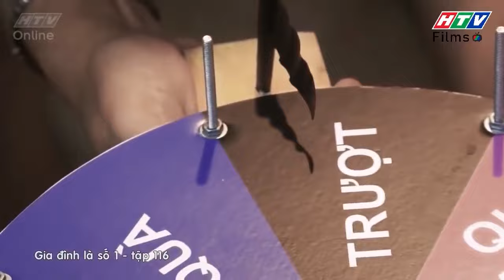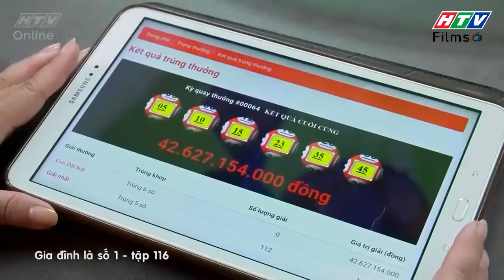Gia đình là số 1 Phần 1 | Bà Bé Năm trúng SỐ ĐỘC ĐẮC hụt 🤣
00:00 Bà nội bất chấp tìm quà trúng thưởng
03:00 Bà Bé Năm mua vé số
07:00 Bà Bé Năm tìm lại tờ vé số trúng độc đắc